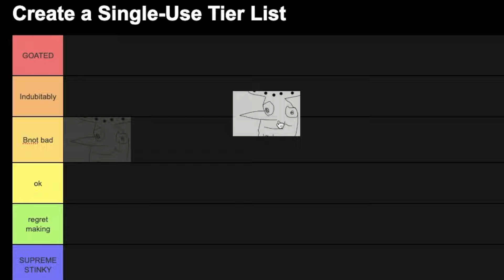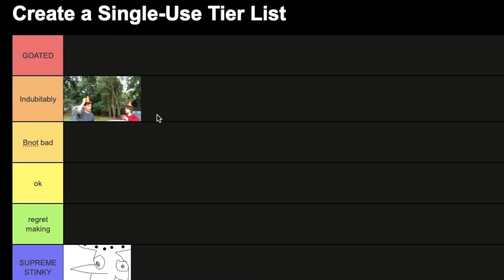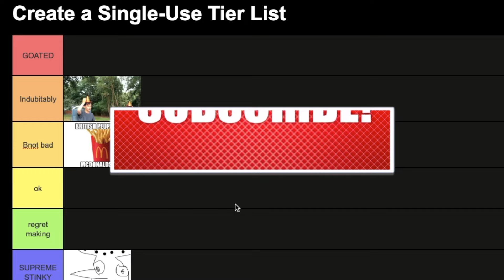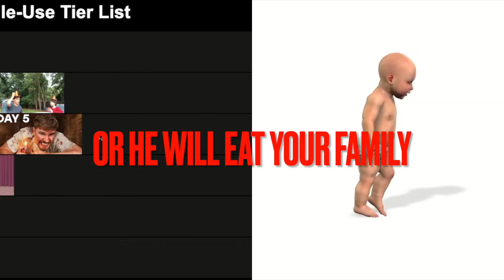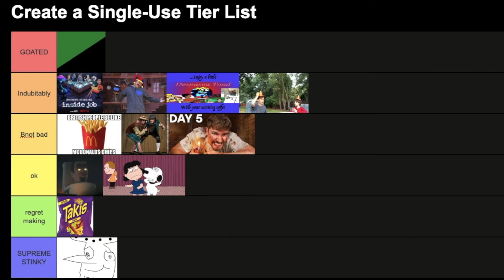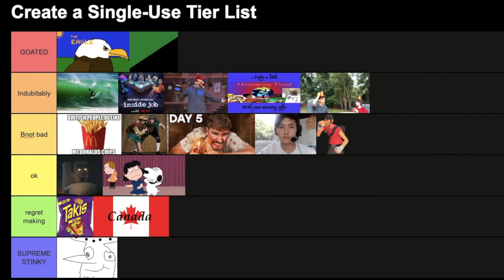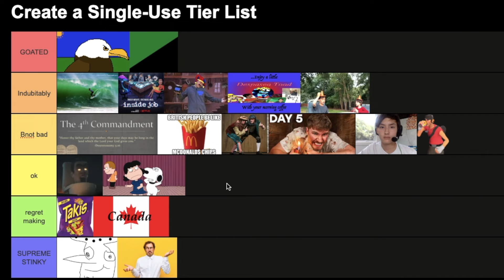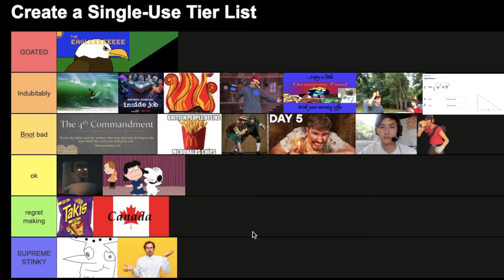DESPASEA TOAD VIDEO TIER LIST!!!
NO WAY REAL!!! EPIC GARTEN OF BANBAN MRBEAST TIER LIST FOR DEDICATED FANS 😱😱😱😱❤️‍🔥👑🤣🤣!!!1!!

IF YOU'RE A THINKER AND NOT A STINKER, YOU'LL WATCH THIS VIDEO ALL THE WAY THROUGH, LIKE ON ALL ACCOUNTS, COMMENT, AND SHARE WITH AT LEAST 2 FRIENDS LEST THE PEEPEE POOPOO MAN EAT YOUR TOES! UH OH!